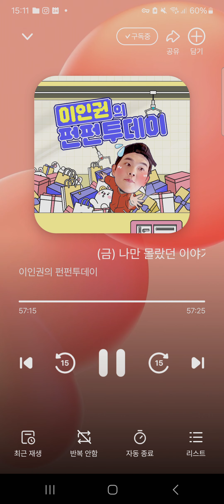240322 KEONHEE FUNFUN TODAY